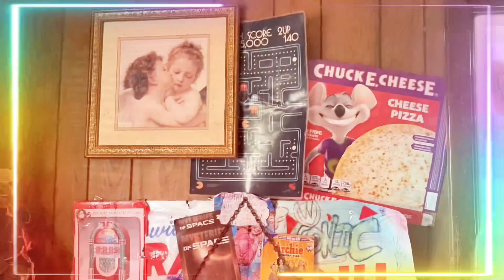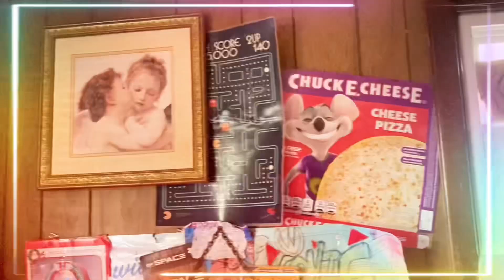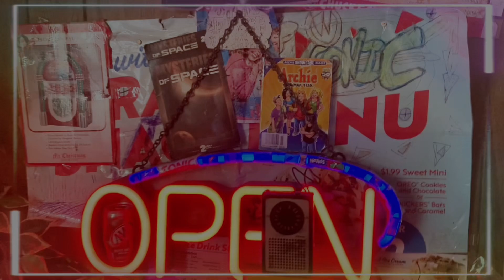Sbtb soda jerk to the rescue redux